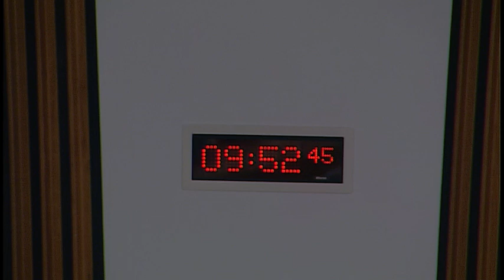Local Government and Communities Committee - 6 December 2017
1. Draft Budget Scrutiny 2018-19: The Committee will take evidence on the Scottish Government's Draft Budget 2018-19 from—
Tony Cain, Policy Manager, Association of Local Authority Chief Housing Officers;
David Stewart, Policy Lead, Scottish Federation of Housing Associations;
Douglas Black, Secretary, Local Government Service Group, and Mark Ferguson, Chair, Local Government Committee, UNISON Scotland;
Robert Emmott, Director of Finance and Corporate Resources, Comhairle nan Eilean Siar;
Alastair MacArthur, Head of Finance, Renfrewshire Council.

2. Commissioner for Ethical Standards in Public Life in Scotland Annual Report and Accounts 2016/17: The Committee will take evidence from-
Bill Thomson, Commissioner for Ethical Standards in Public Life in Scotland;
Claire Gilmore, Senior Investigating Officer, and Ian Bruce, Public Appointments Manager, Office of the Commissioner for Ethical Standards in Public Life in Scotland.

3. Draft Budget Scrutiny 2018-19 (in private): The Committee will consider the evidence heard earlier in the meeting.